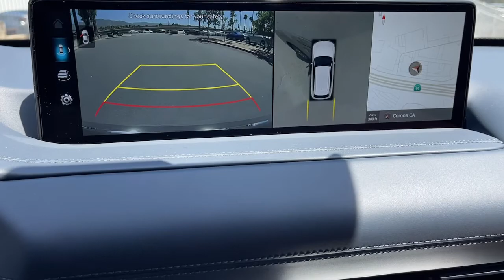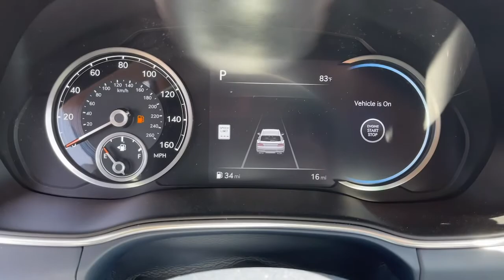2023 Genesis GV80 Corona, Riverside, Temecula, Loma Linda, Orange County G1520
Savile Silver New 2023 Genesis GV80 available in 2530 Wardlow Road, Corona, California at Cardinale Way Genesis. Servicing the Corona, Riverside, Temecula, Loma, Linda, Orange County, CA area.

Savile Silver 2023 Genesis GV80 2.5T Advanced 8-Speed Automatic 2.5L DOHCbrbrRecent Arrival!